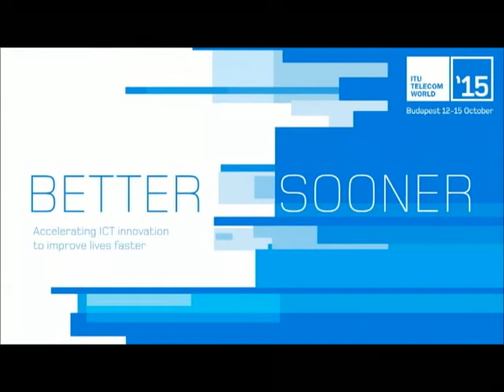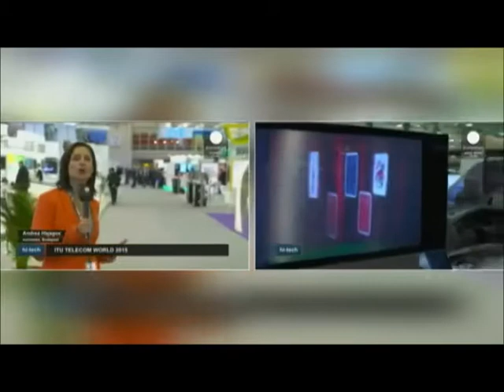ITU Telecom World 2015 Highlights - HungExpo